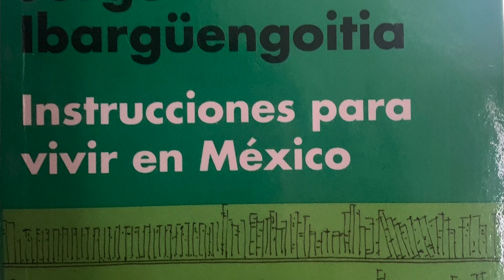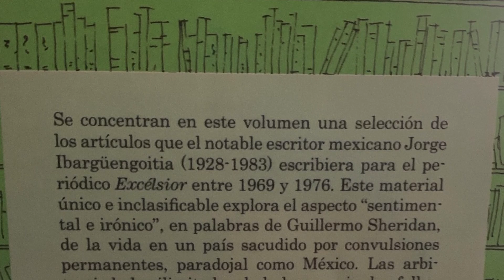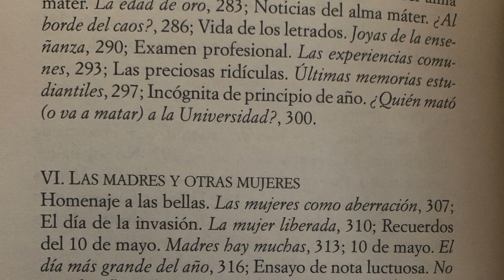23. Instrucciones para vivir en México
En este nuevo episodio, al tratarse de mi cápsula 23 - mi número favorito - les recomiendo leer a uno de mis escritores favoritos: Jorge Ibargüengoitia, concretamente su obra póstuma "Instrucciones para vivir en México", una compilación realizada por Guillermo Sheridan en 1990.